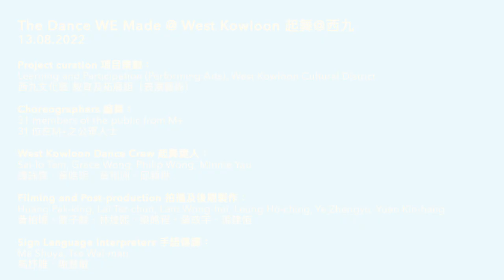TDWM @ West Kowloon #8 – M+ / 起舞@西九 #8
起舞@西九 @thedancewemade @ @WestK.HongKong #8 - M+

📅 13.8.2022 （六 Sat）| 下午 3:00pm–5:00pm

起舞達人🕺︰譚詠霖、黃晧明、黃和洲、邱穎琳
West Kowloon Dance Crew: Sai-lo Tam, Grace Wong, Philip Wong, Minnie Yau

手語傳譯：馬抒雅、謝慧敏
Sign Language Interpreter: Ma Shuya, Tse Wai-man

原創：Tim Casson
Performance and Concept: Tim Casson @cassonandfriends

平面設計：Simon Allen
Graphic Design and Branding: Simon Allen

執行監製：Ian Abbott
Executive Producer: Ian Abbott

Supported by: British Council  @britishcouncilhk

教育機構夥伴：香港知專設計學院
Institution Partner: Hong Kong Design Institute @hkdichannel